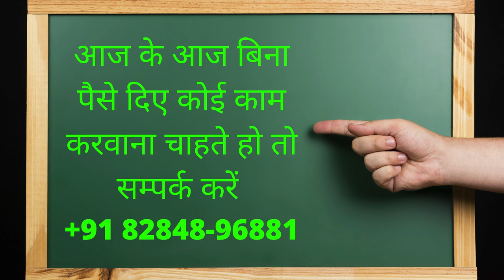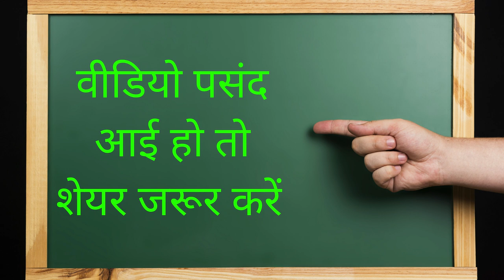यह जेब में रखो खुद आकर आपके सामने आपको बोलोगे क्या करना हे फिर यहाँ की अंदर